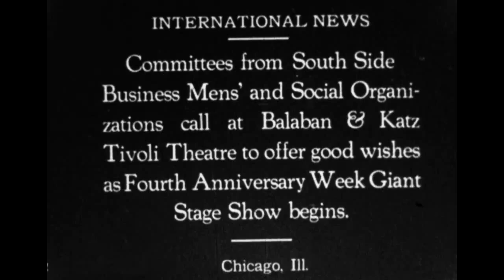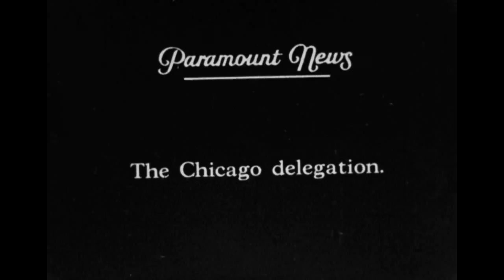Balaban and Katz 1925 4th anniversary of Tivoli Theater Chicago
Newsreel documenting the fourth anniversary of the Chicago Tivoli Theater in Chicago in February 1925. Featuring Morris Katz, one of the B&K original partners.